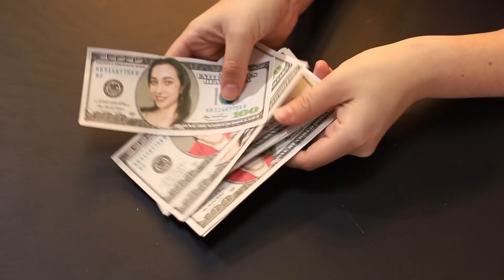¡Tenemos una Vida Llena de Lujo por 24 Horas!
Todo el mundo sueña con sumergirse en el mundo del lujo y la riqueza al menos por un tiempo. ¡Y los personajes principales de nuestro video tuvieron éxito, además, durante 24 horas!